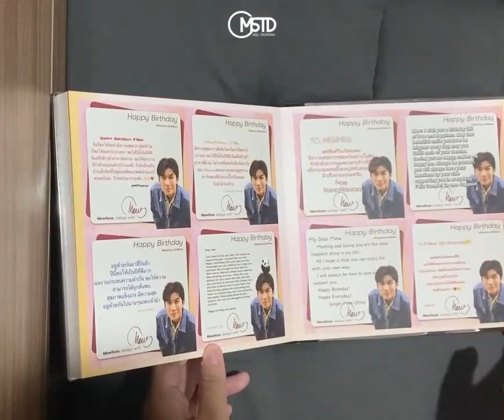This is indeed a beautiful present for Mew Suppasit from fans all across the world.